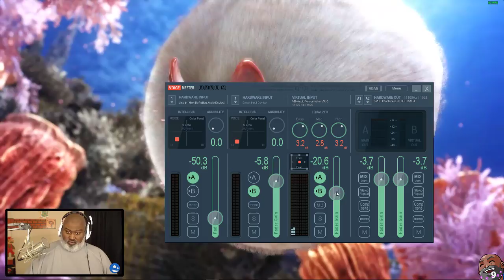Bwana Plays MONSTER HUNTER WORLD - Episode 14